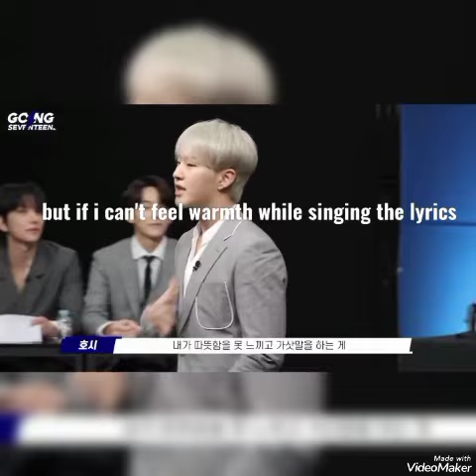Exactly, if you can't feel warmth of the heart you are undutiful son😋hoshi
Hoshi just telling how warmth important is, if u can't feel warmth you're such heartless person 😁